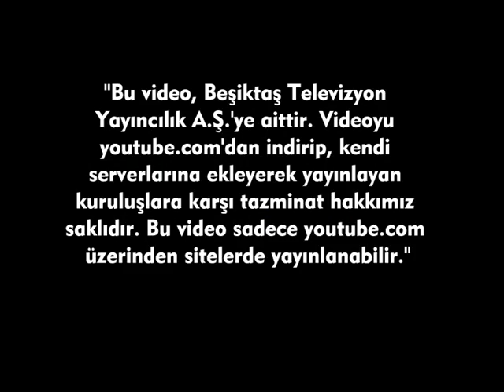FUTBOL AKADEMİSİ - PART 2